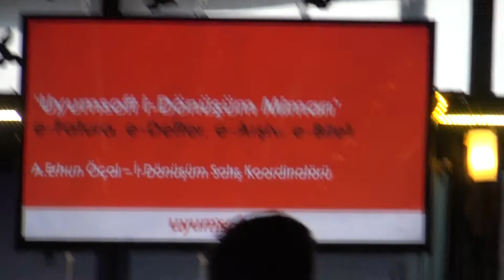İKTİSADİ TV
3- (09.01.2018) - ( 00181) - Sunumları Yapan Mesut Ece; E- Dönüşüm Konusunda Bilgilendirmelerde Bulunması İçin Uyumsoft  İ-Dönüşüm Satış Koordinatörü Arif Erhan Öcal' ı Kürsüye Davet Etti.